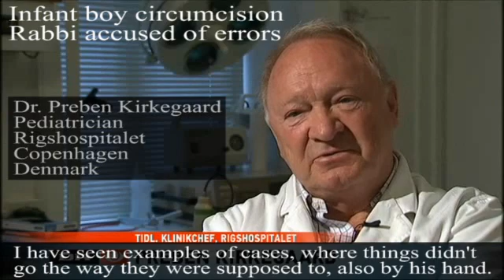Circumcision - Chief Physician accuses Chief Rabbi - Danish Parliament considers ban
Danish Parliament discusses ban on religious circumcision - Video with English subtitles

Denmark - Physician accuses Chief Rabbi Bent Lexner of causing damage during circumcisions

Here a transscript of a TV Programme aired by the main Danish public service channel Danmarks Radio on Wednesday July 18 at 18:30 hours.

Studio host Steffen Kretz: One of Denmark's leading pediatricians, has accused the leader of the Danish 'Mosaic Religious Society' [Mosaisk Trossamfund], the largest religious organization among Denmark's estimated 7000 Jews, of having mutilated young male infants when they were circumcised.

Dr. Preben Kirkegaard: 'We have seen examples of all the skin of the penis having been taken off, also when performed by Chief Rabbi Bent Lexner.

Steffen Kretz: The accusation is categorically denied by Chief Rabbi Bent Lexner who has circumcised more than a thousand newly born infant boys.

Deutsch:

ARD Beschneidung Diskussion - Maischberger: Dieter Graumann, Christa Müller, Bilkay Öney, Sebastian Isik, Necla Kelek, Wolfgang Bühmann

End